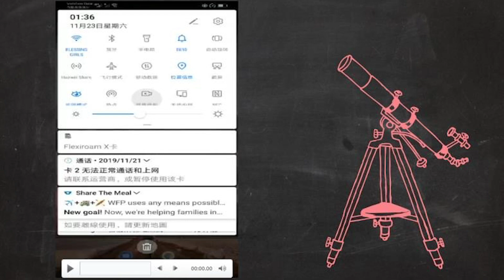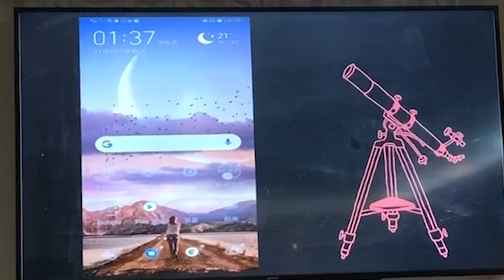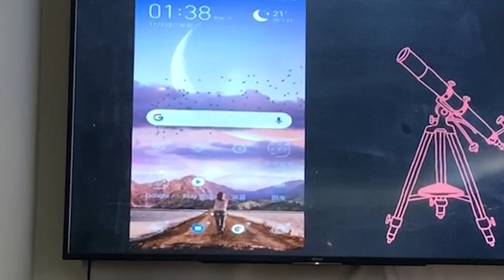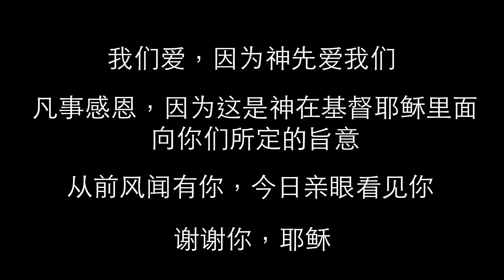原来我们的教会全是歌手和音乐人！😂😂😂 从前风闻有你感恩节 2019 Happy Thanksgiving Mini Concert 很多感动的分享